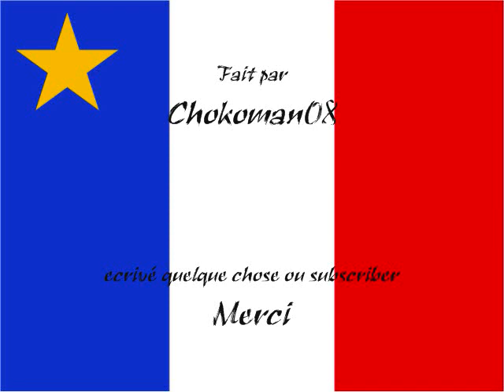Musique de Paul Hébert 3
Troisième partie de la musique de Paul Hébert